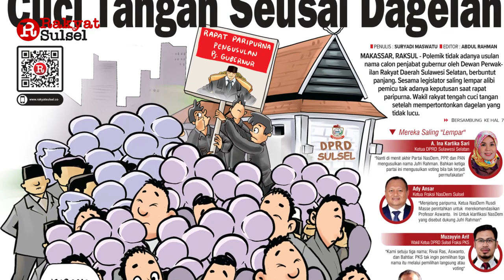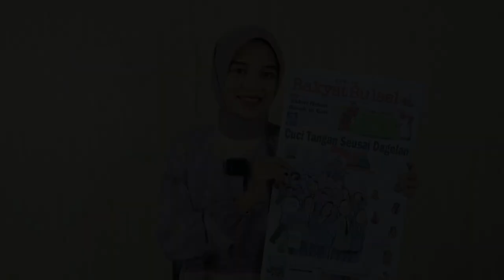Cuci Tangan Seusai Dagelan | Headline News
1. Cuci Tangan Seusai Dagelan
2. Akhiri Rekor Buruk di Bali
3. Kalla Institute, Kampus yang Menyenangkan Ala Gen Z